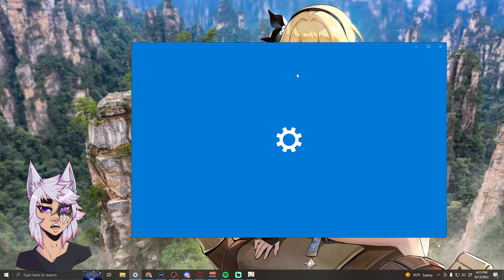END - Summertime Odyssey - Let's Play Genshin Impact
Genshin Impact let's play series that will last for a LONG long long time. I have most characters so feel free to request teams or characters for me to use in future episodes. Thank you for supporting my VoD channel and be on the lookout for more content every week!